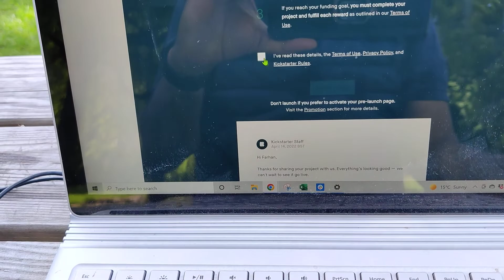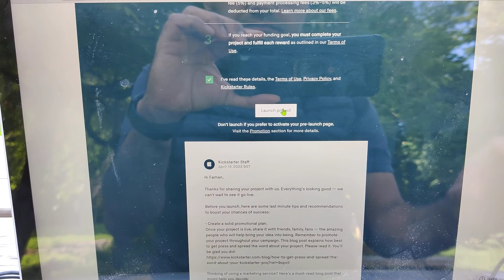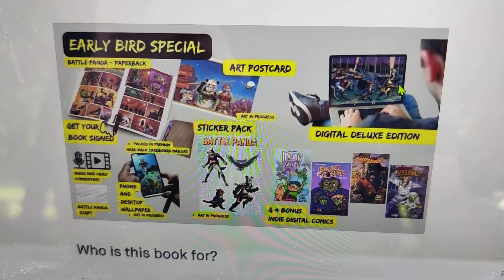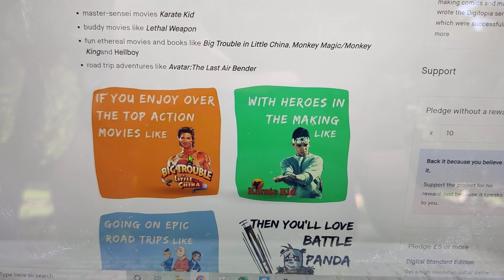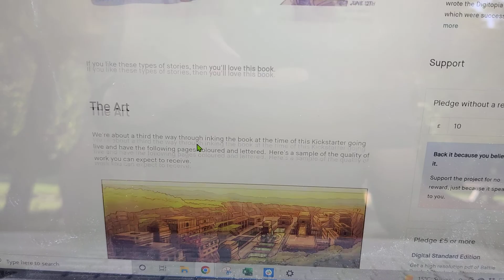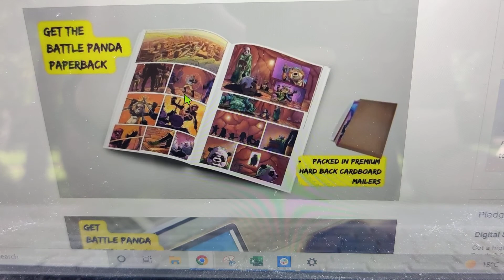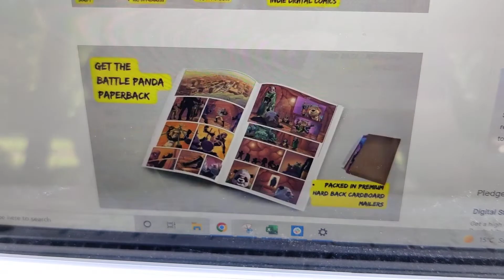making the best of your conditions and just going for it